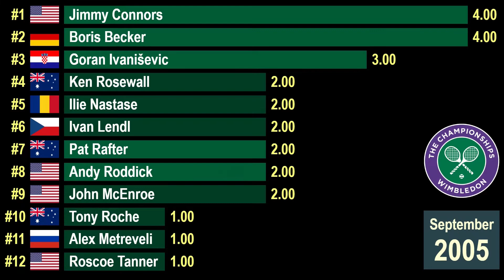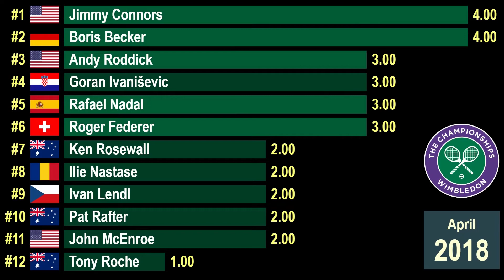Wimbledon: Most Finals Lost in the Open Era (Men's Singles)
In this video the Tennis Grand Slam Wimbledon Championships are covered. Players, who lost the final of the men's singles competition for the most times, are presented in a dynamic time-based animated ranking. In case of the same number of titles, players who won less titles are ranked ahead.

Dilating Times: "Jam No. 3 (Mathausen)"